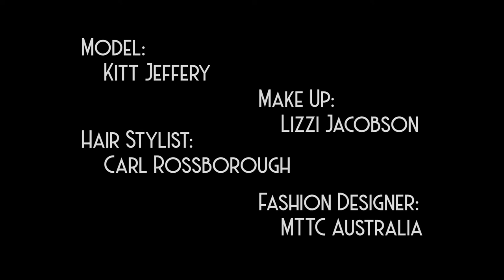Rouge | Fashion Editorial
Rouge. Come behind the scenes of this Roaring Twenties inspired editorial shoot, published and on the front cover of Elegant Magazine's Fashion Issue #8 2020.

FULL CREDITS OF THE TEAM BELOW.

I am a professional model based in Sydney/Wollongong, NSW Australia.

Credits:

Filmed and edited by Chanelle Whitty - Coco Film & Photography.

Dressed in MTTC Australia couture designs by Mariya and Tamila Tkachenko.

Hair styling by Carl Rossborough - Carl Thomas Hair.

Makeup by Lizzi Jacobson - Glitter Rascal MUA.